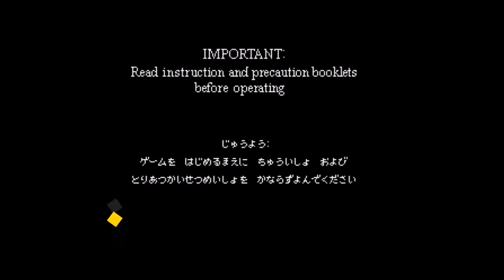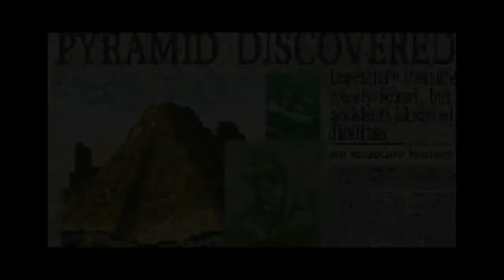Evolution of Wario Land Intros (1994 - 2008) - Chromic64